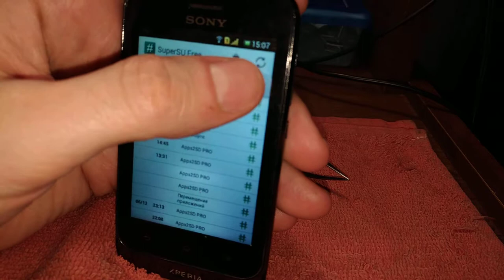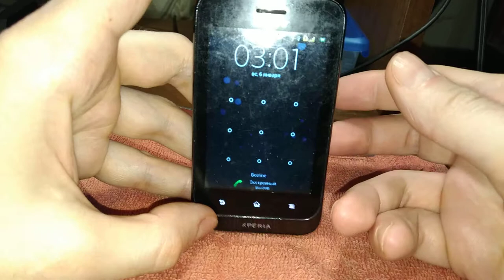Обзор телефон SONY TIPO DUAL